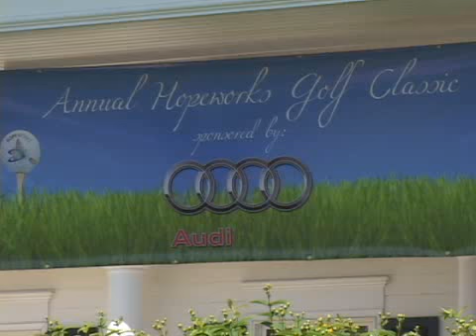Steve Doherty Foursome.wmv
Watch highlights of this group playing the Par 3 - 17th Hole at the Hopeworks 2nd Annual Golf Tournament!